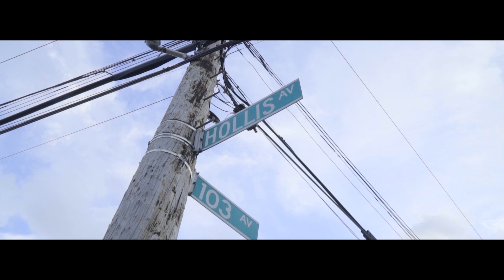The Power of Broke | How Daymond John Turned $40 Into a Global Empire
I'm Daymond John. This is my story of how I used the POWER OF BROKE to transform $40 and a dream into a global empire.

About The Power of Broke:
Daymond John has been practicing the Power of Broke ever since he started selling his home-sewn hats on the streets of Queens  With no funding and a $40 budget, Daymond  had to engineer out-of-the-box solutions to take his product to the masses. This do-or-die creative campaign not only saved his business, it launched the FUBU brand into a $6 billion global phenomenon.  But it might not have happened if he hadn’t started out broke - with nothing but a heart full of hope and a ferocious drive to succeed by any means possible. Today, Daymond stars on the hit ABC-TV series Shark Tank, is one of corporate America’s leading brand consultants, and is currently working to help small businesses all over the globe with his recent appointment by President Barack Obama as a Presidential Ambassador for Global Entrepreneurship.

Daymond John unveils the secrets to his success in his new book, THE POWER OF BROKE: HOW EMPTY POCKETS, A TIGHT BUDGET, AND A HUNGER FOR SUCCESS CAN BECOME YOUR GREATEST COMPETITIVE ADVANTAGE (On Sale January 19, 2016; $26, Crown Business). The FUBU founder and star of ABC’s Shark Tank shows how starting a business from broke forces you to think more creatively, use your resources more efficiently, connect with your customers more authentically, and market your ideas more imaginatively.

DAYMOND JOHN aka the People’s Shark turned a $40 investment into his world-renowned brand FUBU to a 6 billion company. Daymond has since continued to be an entrepreneur in every sense of the word.

Not only is he a pioneer in the fashion industry but he’s also a featured Shark on ABC’s Emmy Award Winning show Shark Tank, a multiple New York Times best-selling author, branding guru and acclaimed motivational speaker.

In 2013, President Barack Obama appointed Daymond a Presidential Ambassador for Global Entrepreneurship, a position focused on promoting the power and importance of entrepreneurship on a global scale.

★ WANT TO OWN DAYMOND’S BOOKS? ★

★ CONNECT WITH DAYMOND ON SOCIAL MEDIA ★